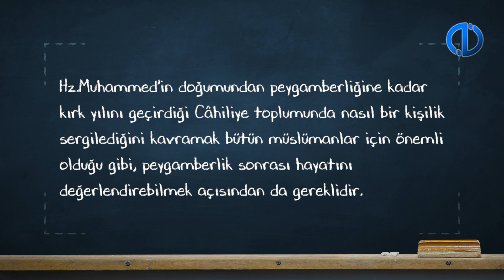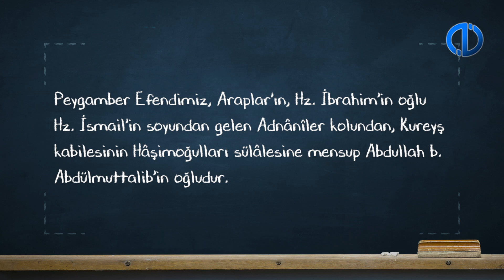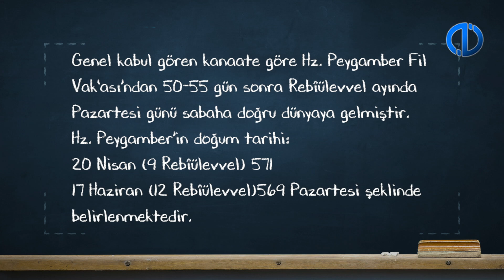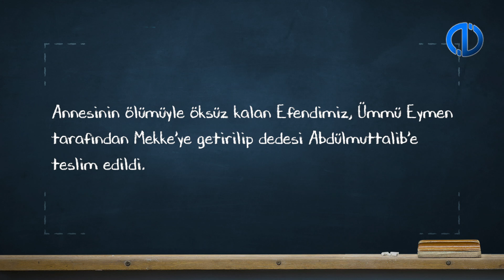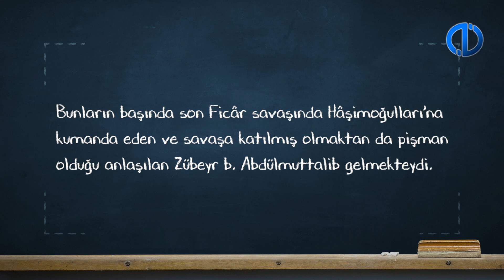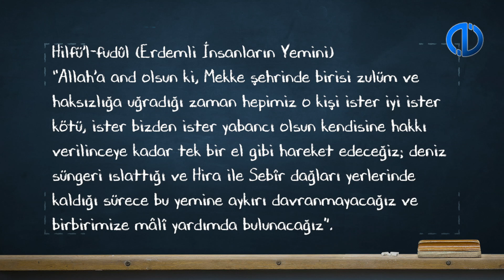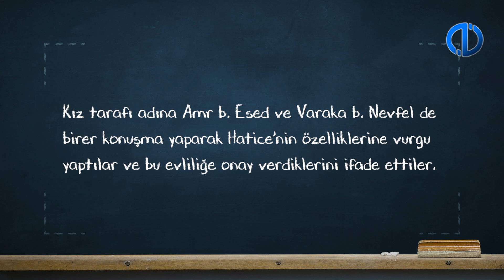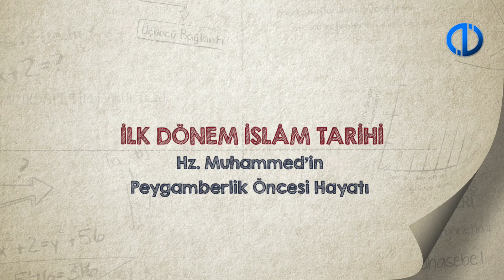İLK DÖNEM İSLAM TARİHİ - Ünite 2 Konu Anlatımı 1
Soyu ve ailesini daha yakından tanıyabileceksiniz.
Çocukluk ve gençliğinin hangi şartlarda geçtiğini açıklayabileceksiniz.
Ailevi ve toplumsal problemler karşısındaki duyarlılığını ayırt edebileceksiniz.
Hz. Hatice ile kurduğu mutlu yuvanın temel prensipleri ve bu evlilikten dünyaya gelen çocukları sıralayabileceksiniz.
Peygamberlik öncesi, içinde yaşadığı Cahiliye toplumunda hakim değerler ile kendisinin sergilediği erdemli davranışları mukayese edebileceksiniz.